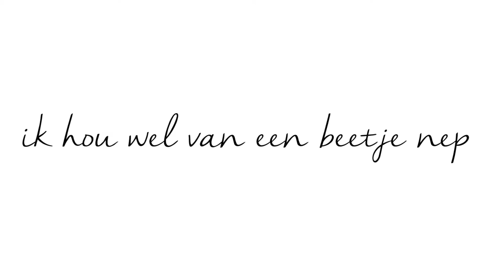NEP HAAR VAN ALI EXPRESS | DE OPLOSSING VOOR EEN BAD HAIR DAY | THEBIGGERBLOG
Ken je dat, je staat op en eigenlijk moet je je haar wassen? Geen tijd, geen zin. Dit is de ideale oplossing voor een ‘bad hair day’. Zo doe je je haar in 5 minuten.

Ik draag hier synthetisch nep-haar wat ik kocht via Ali Express. De review en shop link vind je hieronder.

Ik draag hier de kleur ‘light brown’

De producten in deze video heb ik zelf aangeschaft. Meer hierover weten